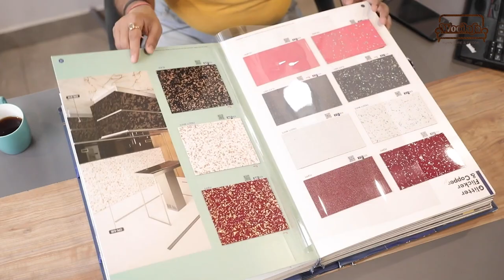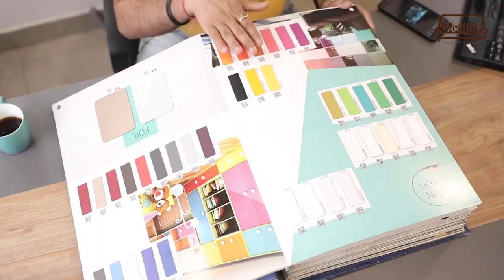How to Choose kitchen backsplash tiles | Woodofa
The backsplash peeks out between your cabinetry and appliances, but its importance shouldn't be underestimated. It can serve as a understated unifier or steal the spotlight from the sink and oven cooktop. After all, the beauty of a backsplash is in the eye of the beholder.
Choosing a kitchen backsplash is a decision that needs proper research and expertise to make! There are many DIY kitchen backsplash ideas available on the net, but are they any good? In this video we talk about how to choose kitchen backsplash that compliments your kitchen combination!

Topics Covered
1. Different Tile Sizes,
2. Good Kitchen Combinations
3. Woodofa Project Kitchens